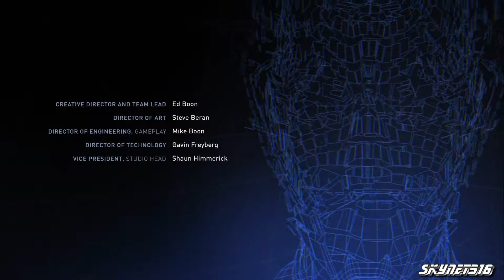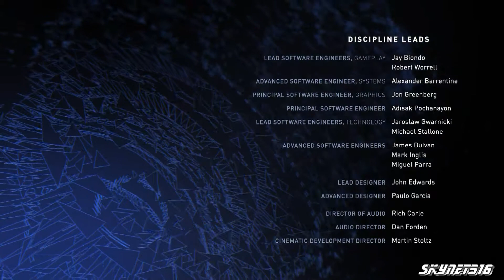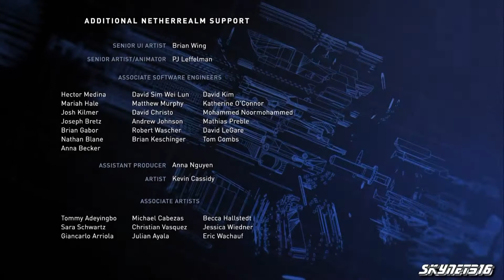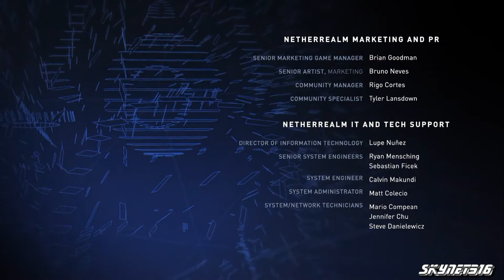INJUSTICE 2 story mode Cutscenes THE END